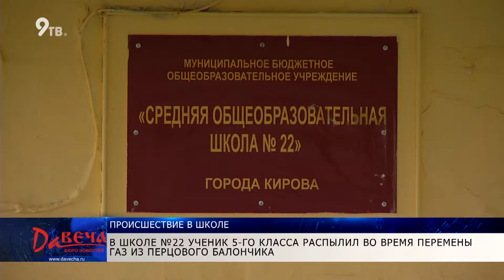Подробности распыления газового баллончика в школе